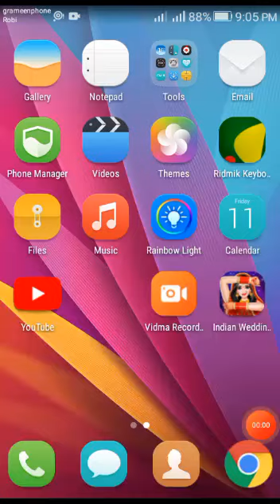Wedding Games-Dream Doll | Fun Dress Up Makeover Makeup Games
Today, we made it with not only makeup scenes but also stories that are a bit different from our usual videos.
It's my first time trying this video, so I had a lot of ups and downs, but I hope you enjoy it.